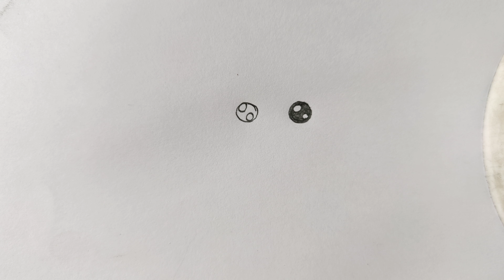How to draw a cute bee || bee drawing easy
in this video I am drawing a cute queen bee let's try to draw and enjoy